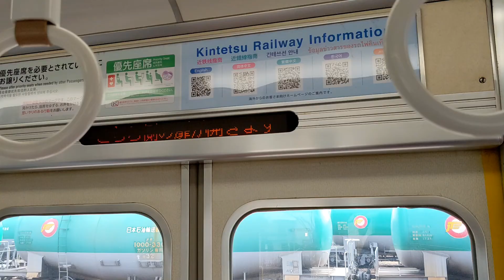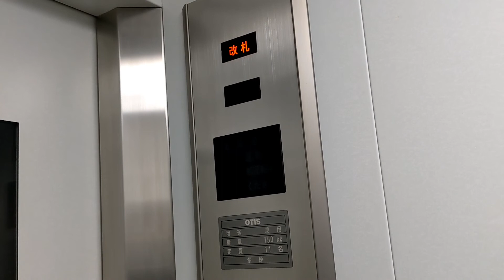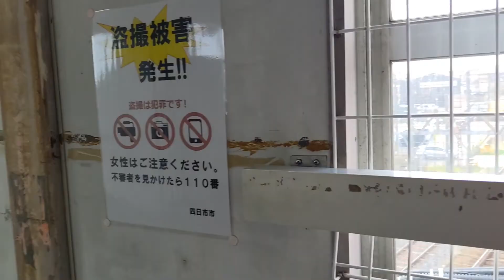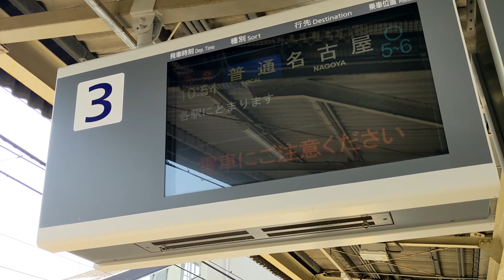塩浜駅 三重県 四日市市 駅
近鉄 名古屋線の駅